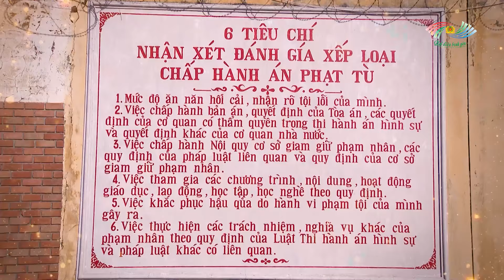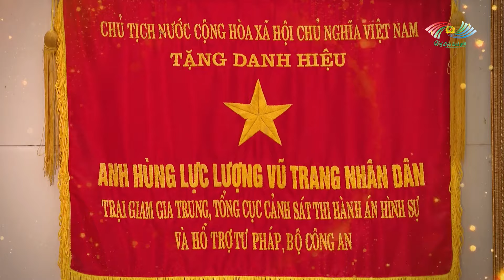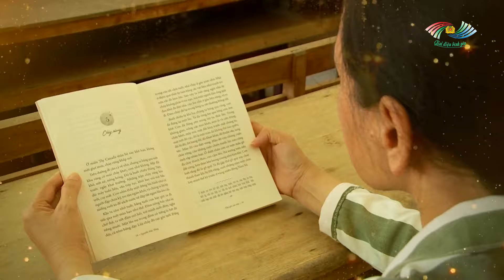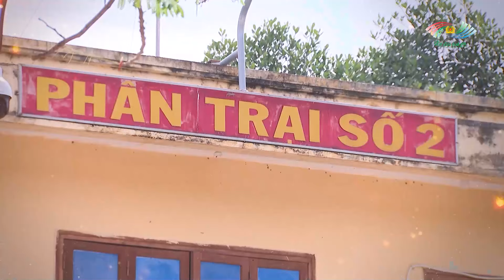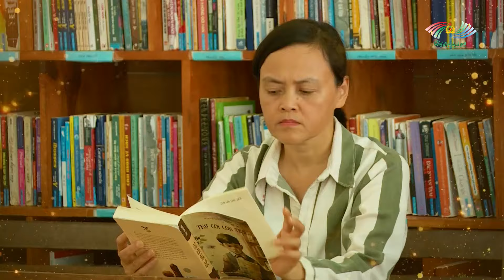CHƯƠNG TRÌNH GIAI ĐIỆU BÌNH YÊN SỐ 41 - CĐ: CAO NGUYÊN NƠI THÂP SÁNG NIỀM TIN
Được tổ chức định kỳ 2 tháng 1 lần, phát sóng trên kênh ANTV, chương trình “Giai điệu bình yên” là hoạt động văn hóa, chính trị nhằm góp phần xây dựng môi trường văn hóa, đời sống tinh thần của cán bộ chiến sĩ CAND. Chương trình cũng đồng thời tôn vinh, quảng bá các tác phẩm nghệ thuật về đề tài vì an ninh Tổ quốc và bình yên cuộc sống.